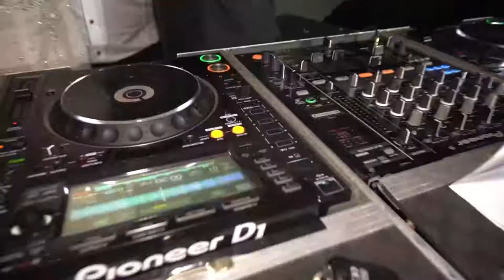Highligth Eti Yoni Final Cut and promo